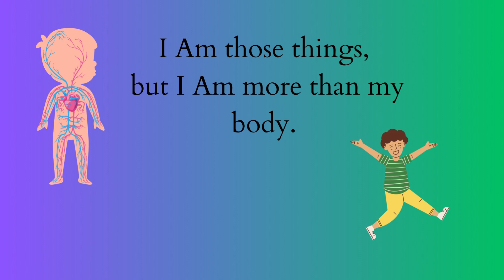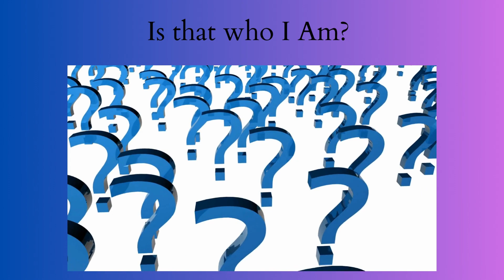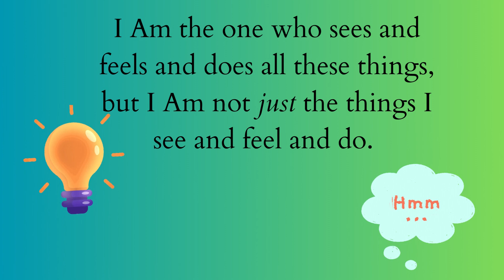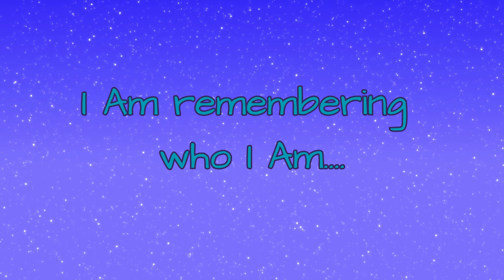Who Am I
Children's Book by Ayesha Livingston